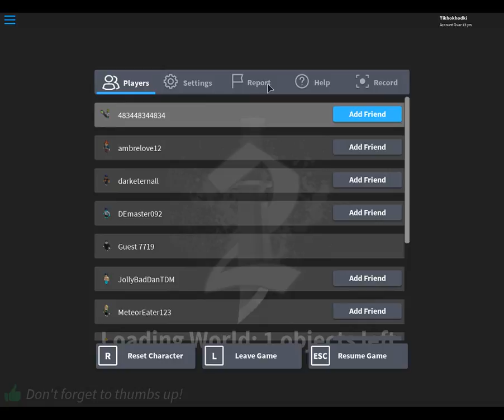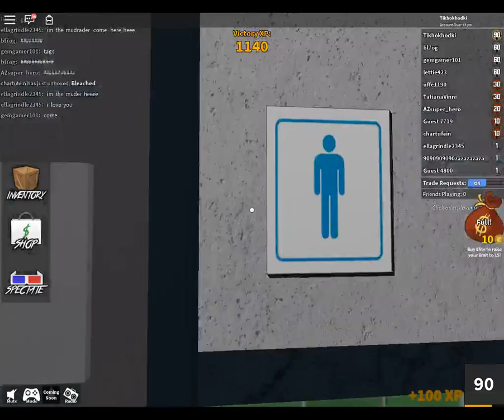JAPANESE LESSONS IN ROBLOX LEARN JAPANESE WITH THE LEOPARD KING 3RD LESSON Murder Mystery 2